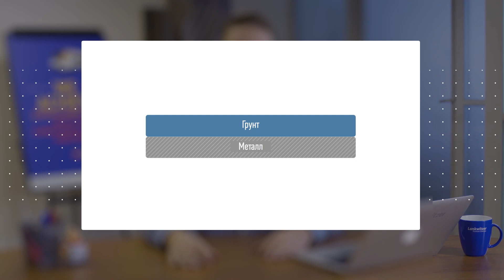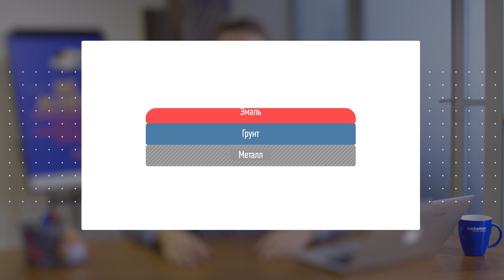Виды лакокрасочных материалов (часть 1). Как выбрать хорошую краску?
В первой части подробно рассмотрим, что такое грунт, эмаль и грунт-эмаль и какими характеристиками они должны обладать.
Хороший грунт обладает:
1. Высокой адгезией к металлу.
2. Высокой защитой от коррозиии.
3. Хорошая шлифуемостью.

Хорошая эмаль обладает:
1. Отличной укрывистостью.
2. Устойчивостью к выгоранию или выцветанию.

Хорошая грунт-эмаль обладает свойствами хорошего грунта и эмали одновременно.

Во второй части рассмотрим такие нестандартные  продукты, как шоп-праймер, филлер, база и лак.